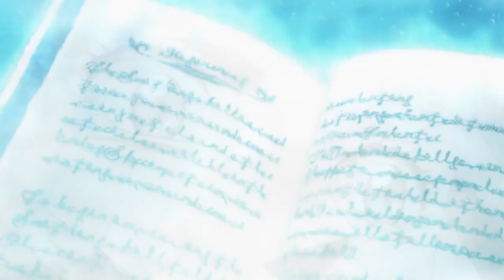▪「 AMV 」▪ Black Clover - Noel and Asta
Black Clover Episode 41 HD subbed
Black Clover
Black Clover Episodio 42
Black Clover Episode 42 Preview English Subbed HD
Black Clover Episode 41 Sub
Black Clover Episode 42 preview
► Anime: Black Clover
► Song: Late Night Savior
 Alive

2018/2019 new anime series
- Fairy Tail (2018)
- Tokyo Ghoul:re 2nd Season
- Goblin Slayer
- Nanatsu no Taizai: Imashime no Fukkatsu
- Dragon Ball Super Movie
- Boku no Hero Academia 3rd Season

Upcoming animes
- Re:Zero kara Hajimeru Isekai Seikatsu: Memory Snow
- One Punch Man 2
- Grisaia: Phantom Trigger
- Sword Art Online: Alicization
- Shingeki no Bahamut: Manaria Friends
- Tate no Yuusha no Nariagari
- High School DxD Hero